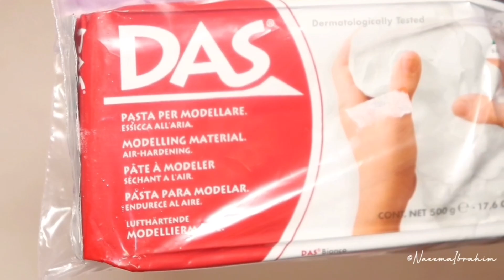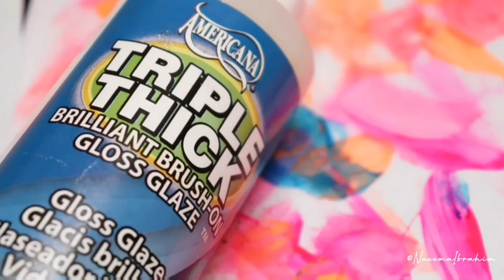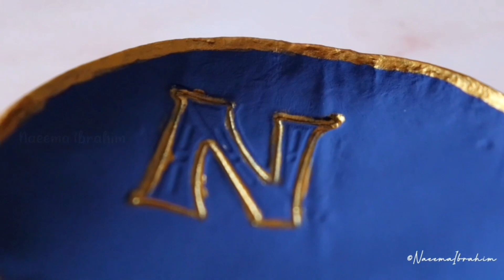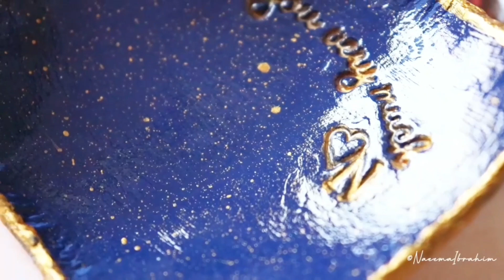How to make an AirDryClay Trinket Dish & Tray - DIY | Gold Speckled Pottery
1. AIR DRY CLAY
2. PARCHMENT PAPER
3. CRAFT STAMPS
4. WATER
5. ROLLING PIN
6. SHAPE CUTTER
7. ACRYLIC PAINT(s)
8. MUG or a bowl of any shape you want for the clay to dry in
9. Sanding paper
10. Sealing Varnish

roll the clay out
Imprint the desired design on the clay using craft stamps
Smooth the edges with water
Let it dry overnight or until the clay dries out completely.
Dry undoor or outdoor or in sun, its all upto you!
Then sand the edges to to smooth it.
Then paint it as you like  and let it dry and coat it with a sealing varinish of your choice - Gloss , Satin or Matte finish - as you like
VOILA!!
You're DONE!